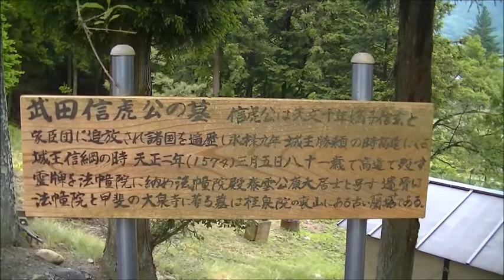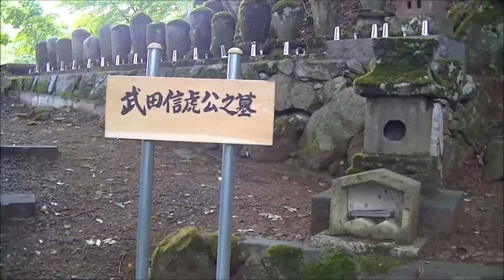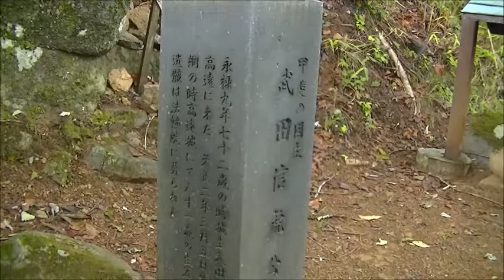武田信虎公の墓 伊那市高遠 桂泉院 A grave of Nobutora Takeda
天文１０年　信玄に追放された父　信虎は
諸国を遍歴し　勝頼が高遠城主の時
高遠に訪れ　天正２年　信虎８１歳
高遠で生涯を閉じます。

Father of Shingen Takeda.
He died when he was 81 years old in 1574.